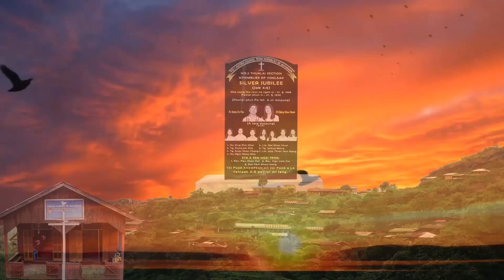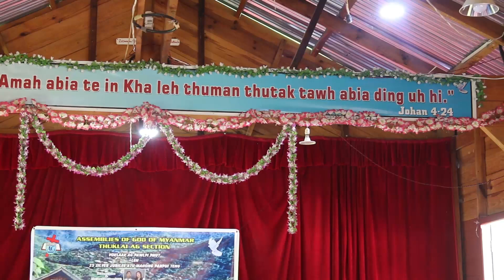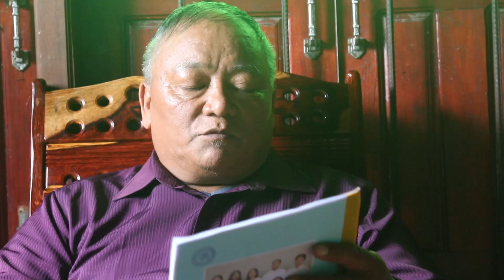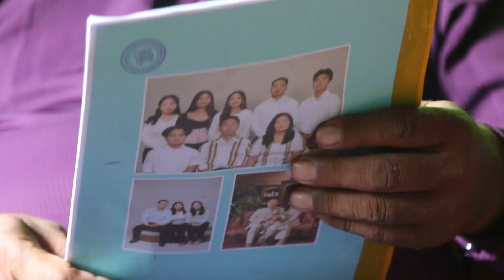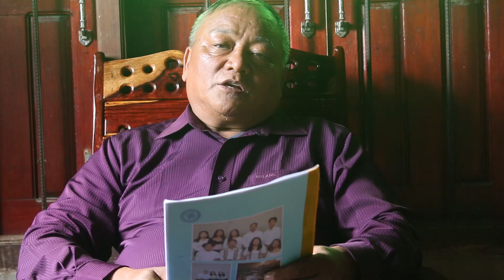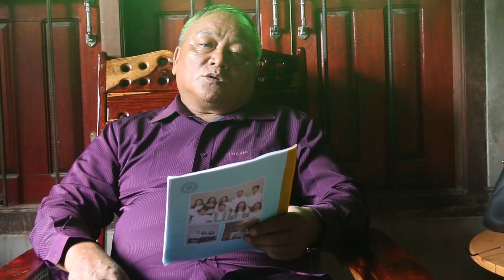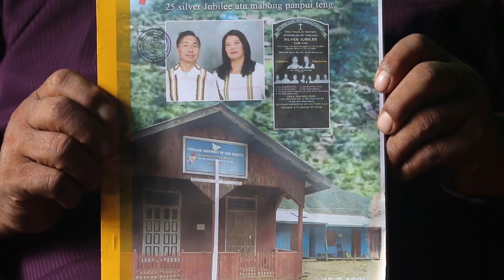SILVER JUBILEE VOKLAAK AG - 4